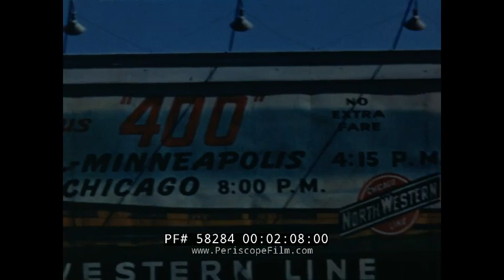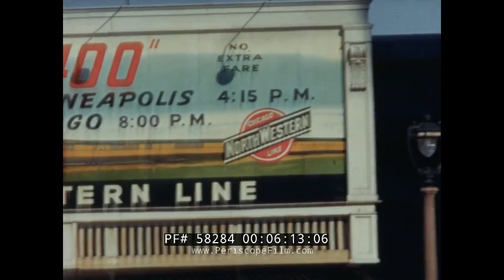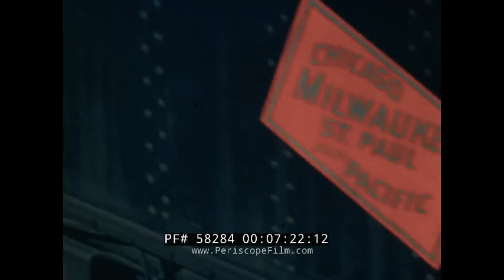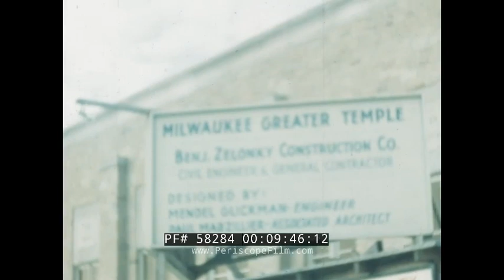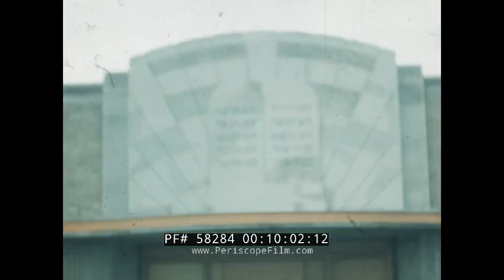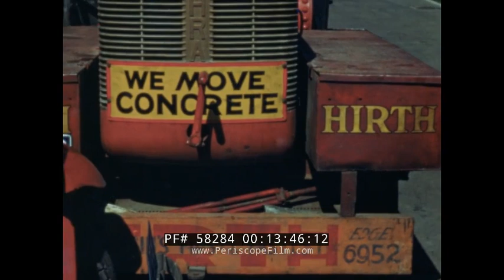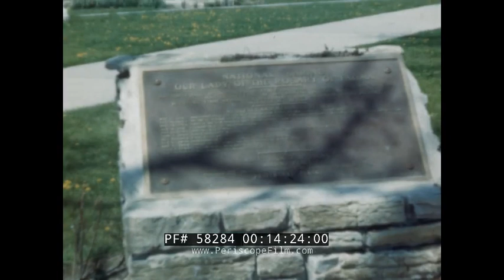HIRTH CONCRETE BREAKING CO. MILWAUKEE WISCONSIN DEMOLITION & CONSTRUCTION HOME MOVIE 58284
This silent 1940’s film shows employees from the Hirth Concrete Breaking Company of Milwaukee, Wisconsin performing various demolition and construction tasks. The buildings they work on range from a Jewish synagogue, to a Sears department store. The film was likely made by the Hirth marketing team, or possibly the owner, to promote the company as it features a wide array of equipment, from trucks and cranes to drills. The film shot scenes of a demolition outfit with dump trucks and pavement breakers. The film also features various equipment from Ingersoll and Rand.

(1:00) Men posing in front of a new Ingersoll Rand compressor or concrete pump. (1:38) debris removed in a large container by crane. (1:51) a high school auditorium exterior. A billboard comes on screen, advertising the famous 400 train of the Chicago and Northwestern railroad (2:05). Men working sign on a public road (2:20) where an excavataion is taking place. A jackhammer in use (2:30). Possibly shot of downtown Milwaukee (3:59).  Heller's The Bargain Center of Wisconsin (4:06). Equipment operating in the snow (4:30). A sign for P.W.A, Federal Emergency of Public Works, underneath it reads Wauwatosa Senior and Junior High School (4:57). Appears that the school is being torn down and expanded. (6:10) shot of same billboard as before, now in color, for the "400" train. Another billboard is shown, advertising Ed Schrang Architect and the H. Danisckefsky General Center (6:41). A Sears Roebucks and Co retail store is shown being demolished (6:57). At (7:49) men are shown at work on railroad tracks.  Milwaukee Road #153 steam locomotive appears on screen (7:18). At (9:40) African American construction workers are seen moving debris. Jewish day school and synagogue project. A billboard for Milwaukee Greater Temple and Bens Zolonky Construction Co. designed by Mendal Guckman and Paul Marzaller (9:46). A 1940’s Chevy pickup truck owned by the Lonn Bros Heating Contractors (9:59). A street with the barber, a hot sandwiches store and other stores (12:10). Besinger Recreation Bowling alley is demolished (12:18). M. Carpenter Baking Co. (13:25). Shorewood-Public School (13:58). Liberty State Bank (14:50). The film ends (15:35).